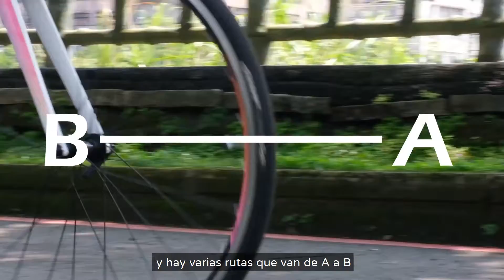QNAP | La conectividad conduce al éxito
QNAP (Quality Network Appliance Provider) se dedica a proporcionar soluciones integrales en el desarrollo de software, diseño de hardware y fabricación interna. QNAP concibe el NAS como algo más que simple almacenamiento y ha creado una infraestructura de red basada en la nube para que los usuarios alojen y desarrollen análisis de inteligencia artificial, edge computing e integración de datos en sus soluciones QNAP.